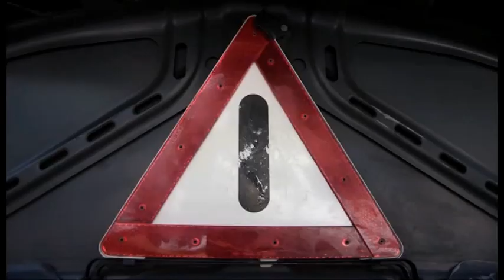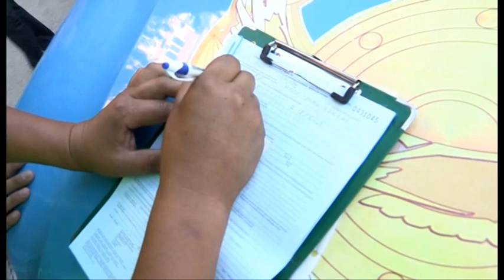Экстренный вызов (4.07.2014)